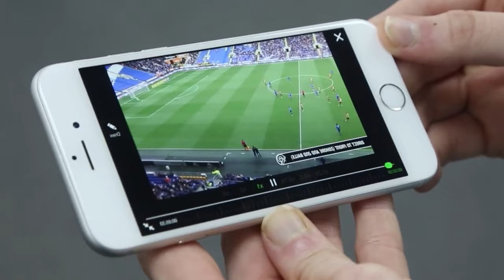3 Habits That Will Make You A Beast In Matches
Training programs - We are going over 3 habits that if you develop, will make you a consistent BEAST in matches!

My Favorite Benefits:
Increase speed and acceleration
Increase peak strength and endurance levels
Improve cognitive function, focus, and concentration
Decrease recovery time by quickly rebuilding muscle tissue
Keto-friendly, Soy-Free, Vegan, Gluten-Free, and NON-GMO
3x more effective on a gram-for-gram basis than any protein source

Ready To Take Your Game To The Next Level? ⚽

Ultimate Soccer Skills (Take Your Skills To The Next Level)

Goals Into Goals (Achieve All Your Goals As A Footballer)

Best of the Best (The Best Videos For Each Skill Area)

Soccer Mistakes That Keep You Average As A Player

Player Analysis Videos - How To Play Like A Pro Player

Simply Soccer is your one stop channel to improving your game and standing out on the pitch! Here, you'll find great soccer tips, soccer drills for kids and others, soccer moves and more! My goal is to show you how to get better at soccer and start standing out in your matches!

Whether you want to learn how to play winger in soccer, how to shoot a soccer ball, or even how to stand out at soccer tryouts, I've got you covered!

I have hundreds of football videos here on YT designed to help you so check out simplysoccer to improve your game now!